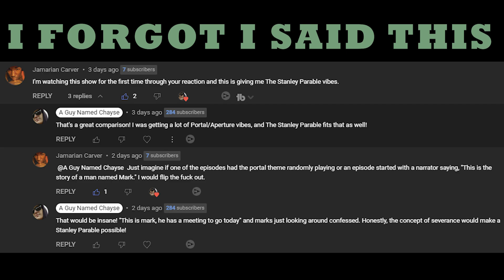Portal Meets The Stanley Parable *Severance S01E06 (2022)* | First Time Reaction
For uncut, unfiltered reactions, and influence what I watch!

This is my Highlights from my Reaction/Commentary Track to Severance S01E06 (2022), I Hope you Enjoy it.

Intro: 0:00
The Movie/Reaction: 00:53
Thoughts/Shill: 12:14